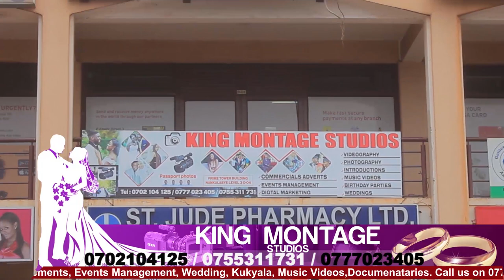10 top Mistakes - UGANDAN MOVIE'S MAKING PART TWO